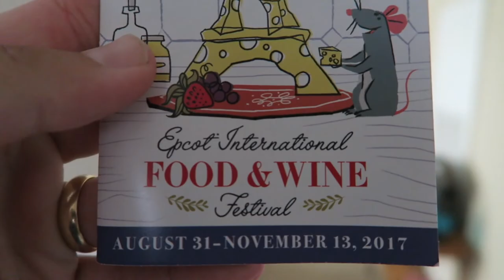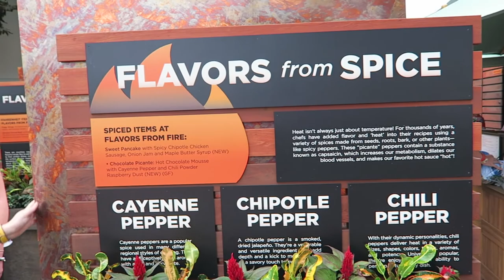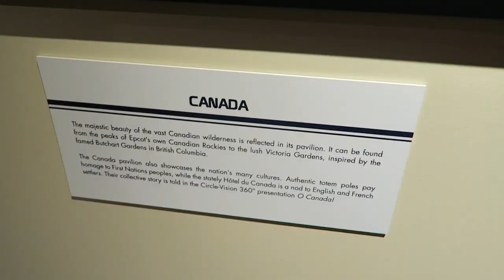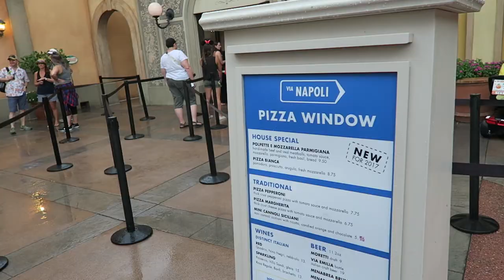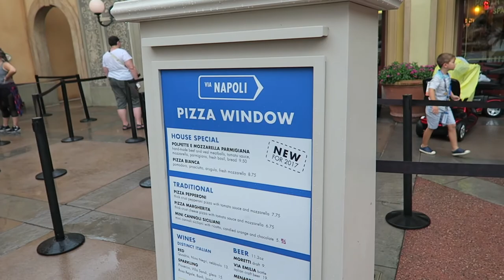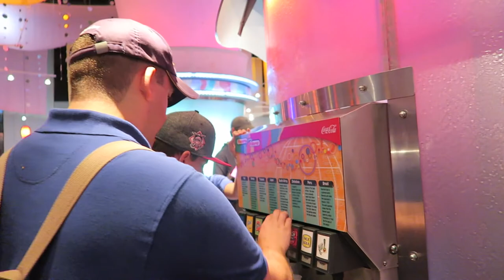Food and Wine, Food and Wine, Everybody Loves Food and Wine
After a productive Saturday morning we hightail it on over to EPCOT for some Food and Wine Festival! We check out the Flavors of the Fire and Morocco stands before an unexpected trip back to the River Roost at Port Orleans Riverside. In our opinion, no better way to end a day at Disney than relaxing with a cold drink!